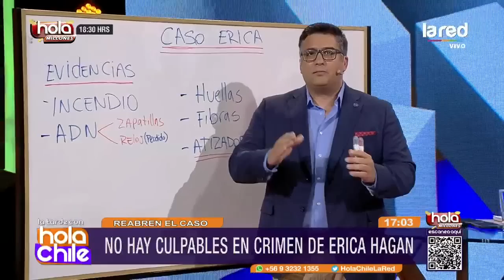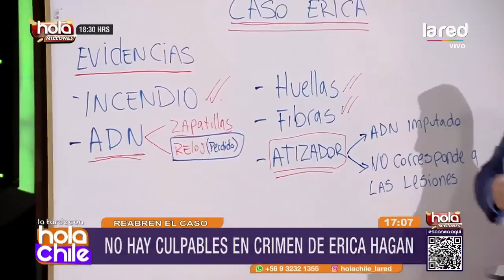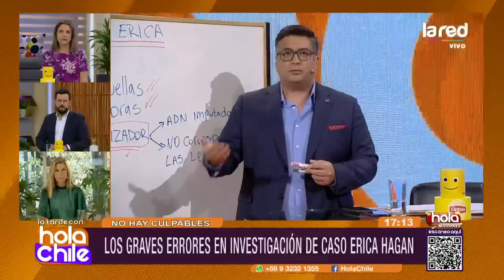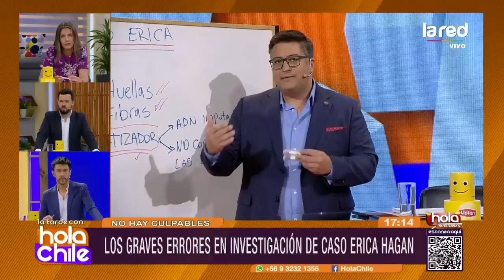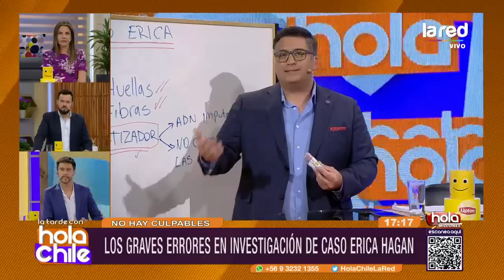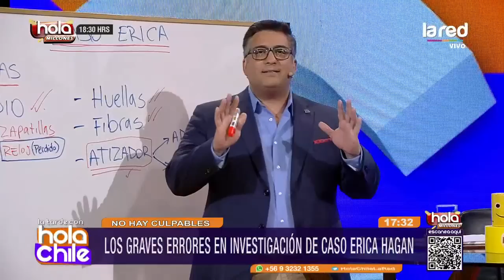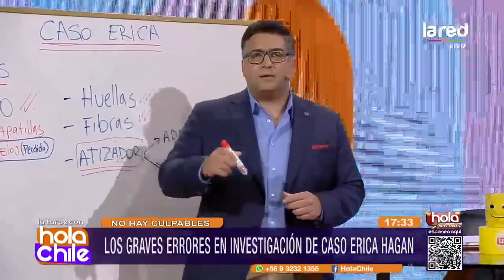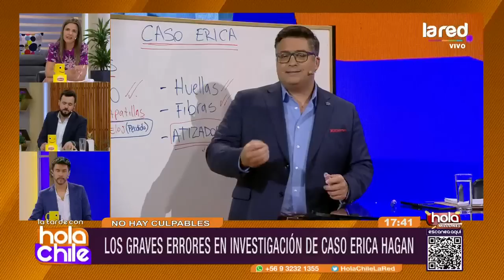Carlos Gutiérrez explica la "cadena de errores" en el caso del crimen de Erica Hagan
El cientista forense explicó en Hola Chile todo lo que falló en la investigación judicial del crimen de la norteamericana en Temuco, hace siete años atrás. Indagatorias que ahora fueron reabiertas por la fiscalía para esclarecer que sucedió con esta joven.